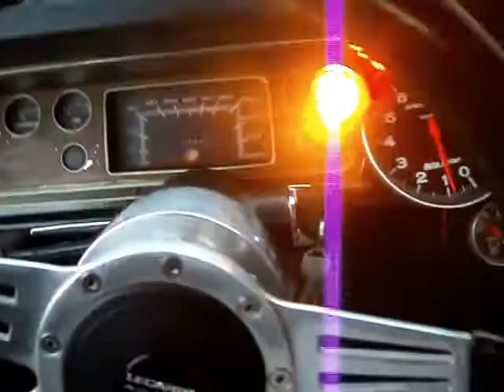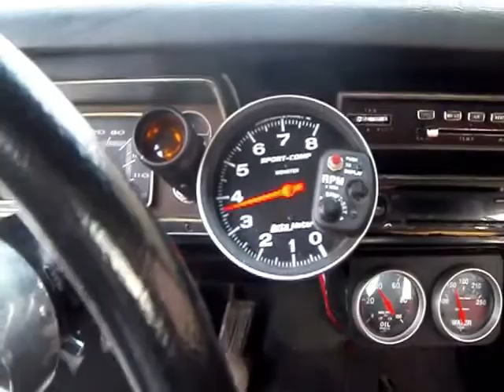1972 Plymouth DUSTER for sale Mopar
This is a 1972 Plymouth DUSTER, This is a California car!!!

I had this car since 2007. and only drove it maybe 2 summers at best.

I love Muscle cars and how they drive!!

Im really not going to have anytime for this BAD A$$ Muscle car. (BABY on the WAY) So i think its time for her new home.

I have all kinds of receipts that will be included with the car. I have never raced this car on the track

although i've defiantly opened her up from a red light. She has an amazing sound and rumble to her HEADS TURN ALLLLL day looooong. very throaty. This DUSTER is SO fun to cruise and drive around in.

now i dont know all the specks to the motor ect, but heres some info that was given to me from the previous owner. and also work i had done to her as well. since ive owned this BEAUTIFUL DUSTER

(MOST WORK DONE LAST SUMMER)!!!

MOTOR:

360 stroker motor so its basically a 408!

Roller Rockers

duel 750 holly quad carbs! with independent air induction!

BRAND NEW--- 2 inch core! racing aluminum radiator!

BRAND NEW--- MAGNUM Manifold gaskets!

BRAND NEW--- Fluids!

BRAND NEW--- Battery!

BRAND NEW--- 18 inch Electric Fan!

TRANS:

Super Streetfighter, Torqueflite 727 bullet proof TCI Trans with 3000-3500 stall!!!

Cheetan SCS shifter!! with reverse manual valve body!

Trans break!

Weilden line lock!

BRAND NEW--- fluids!

FRONT END:

BRAND NEW--- also rebuilt entire front end with polyurethane kit!! EVERY moving part for the front end was replaced with high performance poly parts!!

BRAND NEW--- exhaust hardware!

BRAND NEW--- front wheels tires!

BRAND NEW--- Alignment!

REAR END:

True posi!!

Ultra dana 60!!

Strange Axles!!

Mickey Thompson ET Streets TIRES!!

COCKPIT:

6 point roll cage!

seats are adjustable move back and forth and... recline!!

has original leather back seat. (optional separate sale)

new carpet! and head liner installed!

all lights work shes street legal!

BODY:

BRAND NEW--- Paint job on metal!

Fiber Glass HOOD!, and bumpers!

ORIGINAL MOPAR GLASS IN THE CAR!

Complete STEEL BODY CAR!!

OTHER:

wilwood brakes (top of the line) on all 4 corners!

BRAND NEW--- lug nuts!

BRAND NEW--- brake hoses!

BRAND NEW--- Fire wall and under dash wiring ect!. (MAY 2016)

EVERY LIGHT (HI/LOW BEAM), TURN SIGNAL, Dash lights Door lights and even TRUNK Lid light WORKS!!

could possibly be interested in a partial trade... i guess hit me up with offers and we can go from there. Theres over 40k!!! in this car throught the years please NO junk! NO projects! NO boats or Motorcycles! NO Tools! Everything else im open too for the most part... I'll ONLY consider looking at partial trades at best, UNLESS. your trade offer is one that cant be/or i wont refuse.. :-) Thank you.

Come on out and take a look and BUY... I promise you wont be disappointed !!
call or text Ken NOW. @734-30six-5six25

DON'T forget... Stay up to date with the latest and greatest.

Please like👍 comment🗣️ and share🤝 if you enjoyed any of this video.

Interested in my filming setup? I use the products linked below when filming my videos. Check them out!

Full Body Case Screen Protector Tempered Glass for Samsung Galaxy S20 FE 5G/4G

WD 12TB Elements Desktop Hard Drive HDD